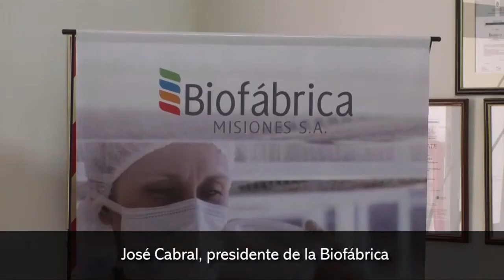Lanzaron el proyecto